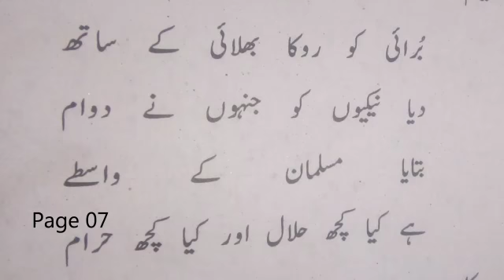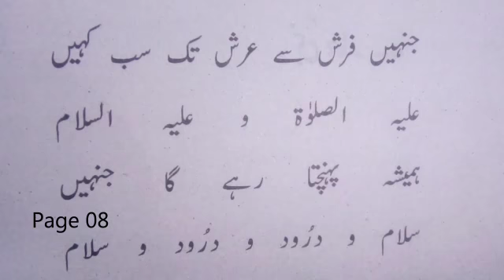Grade 3 urdu Lesson 3